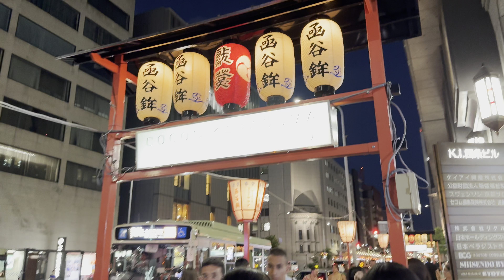2024年7月5日 京都 祇園囃子が響く四条烏丸周辺を歩く Walking around Shijo Karasuma, Kyoto 【4K】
夕方の京都四条烏丸周辺は、祇園囃子が響いてきました。
函谷鉾と月鉾の二階囃子の風景になります。

The sound of GionBayashi echoed around Shijo Karasuma in Kyoto in the evening.
This is a scene of the NikaiBayashi of the KankoHoko and TsukiHoko.